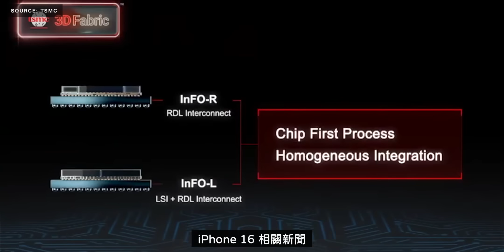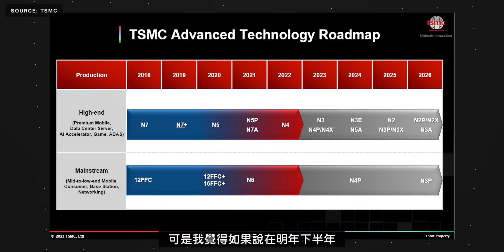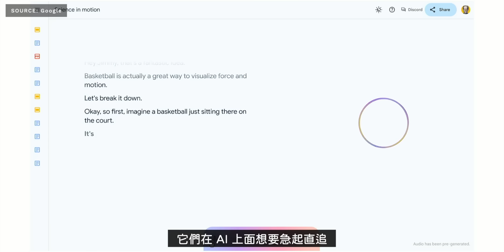iPhone 16 玫瑰金回歸？ iPhone SE4 價格流出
iPhone 16 玫瑰金回歸？ iPhone SE4 價格流出 | 蘋果高層秘密訪台